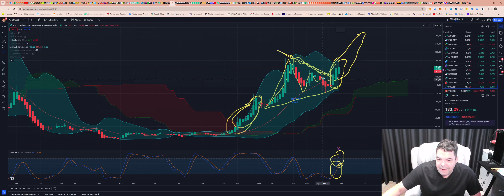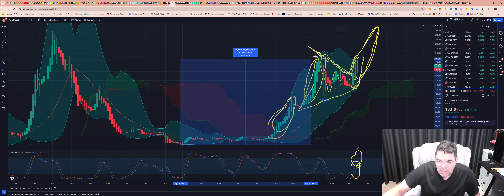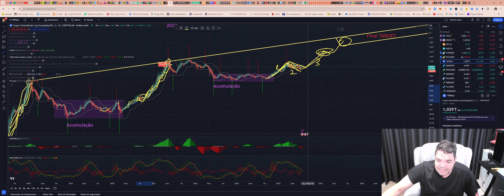Solana (SOL) - Análise de hoje, 31/07/2024!